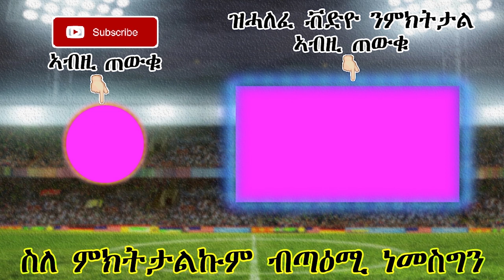ዜናታትን ጸብጻብን ስፖርት 15-11-2019 | ሮናልዶ ብሃትሪክ ጸላእቱ ኣፎም የትሕዞም| Sport news